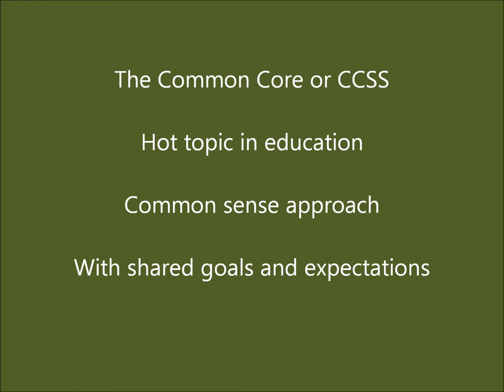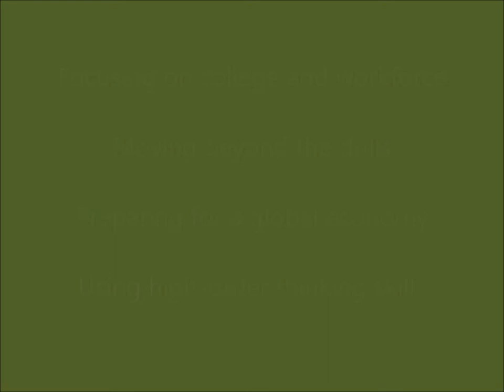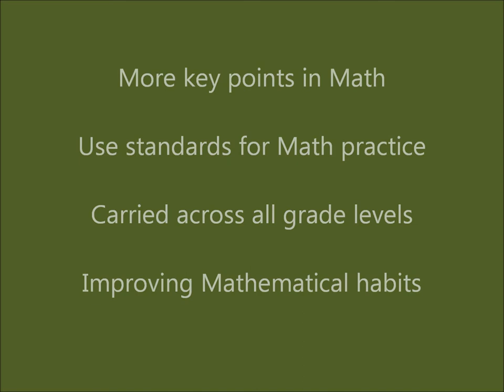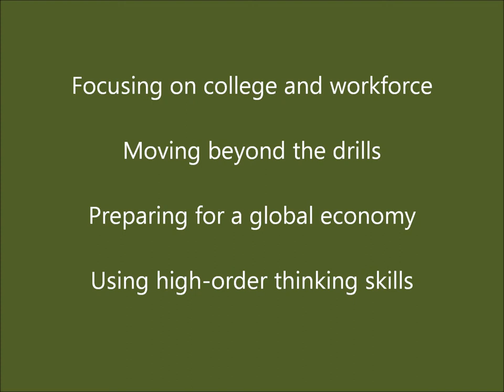The Common Core Song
Lyrics by Mrs. Gysin
Music & Vocals by Tim...